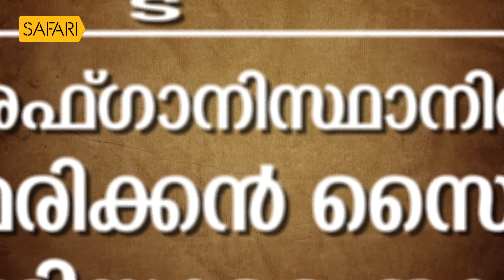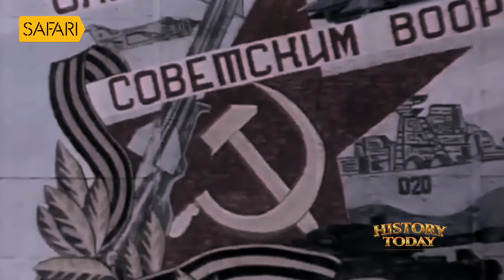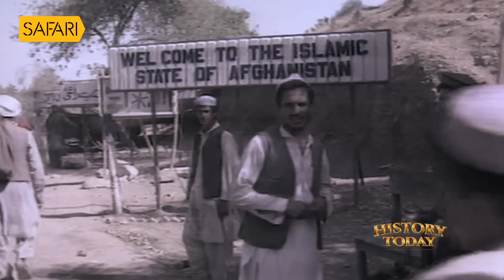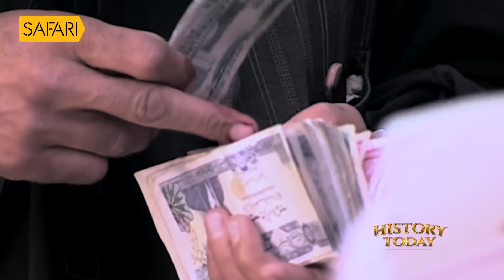History Today EPI - 14 | അഫ്‌ഗാനിസ്ഥാനിൽ അമേരിക്കയുടെ സൈനിക നടപടിയുടെ തുടക്കം | Safari TV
അഫ്‌ഗാനിസ്ഥാനിൽ അമേരിക്കൻ സൈന്യം ചെയ്‌തത്‌